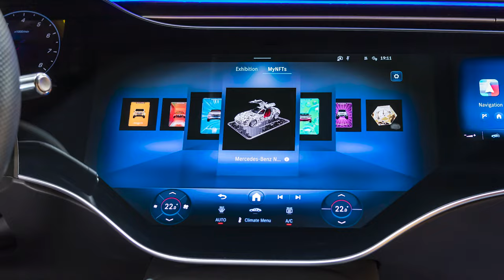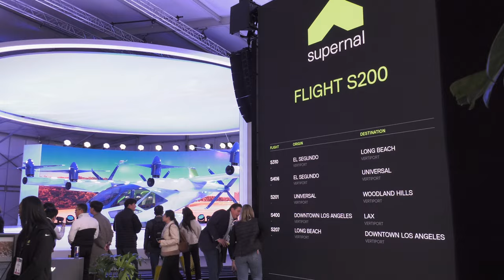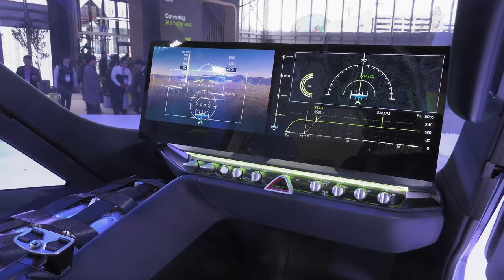Game-Changing Mobility Tech on Wheels and in the Air at CES 2024!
In the rapidly evolving world of automotive technology, CES 2024 has been a playground for innovation, with leading brands like Mercedes-Benz and Honda showcasing their latest advancements. Meanwhile, Hyundai's foray into hydrogen power and eVTOL technology with Supernal has turned heads. This article delves into these groundbreaking developments, highlighting how they're shaping the future of transportation.

Mercedes-Benz: Revolutionizing the In-Car Experience

Mercedes-Benz has taken a significant leap in enhancing the driver experience with the introduction of its MBUX Virtual Assistant at CES 2024. This AI-driven feature, equipped with empathetic response capabilities, marks a new era in human-vehicle interaction. The new MB.OS architecture, powering this system, not only elevates 3D graphics but also expands the range of in-car apps.

In a unique blend of technology and music, Mercedes has collaborated with will.i.am to launch MBUX SOUND DRIVE, offering a dynamic in-car music experience that adapts to driving dynamics. Further enriching the auditory experience, partnerships with Audible and Amazon Music introduce concert-hall sound quality for audiobooks, podcasts, and music.

The Concept CLA Class, premiering in North America, is another highlight. It demonstrates the potential of the Mercedes-Benz Modular Architecture (MMA) with an impressive 466-mile range. Innovations don't stop there; Mercedes-Benz has also ventured into in-car gaming and introduced the first certified system for Level 3 automated driving in the U.S. with their DRIVE PILOT.

Honda's Forward-Thinking Approach

Honda's unveiling of the “Honda 0 Series” at CES 2024, including the Saloon and Space-Hub concept models, marks a bold step into the future of electric vehicles. The new Honda “H” mark symbolizes a commitment to next-generation EVs. The Saloon model, a flagship concept, introduces a new EV platform with sustainable materials and advanced human-machine interfaces. The Space-Hub model is designed to augment daily life with a spacious and flexible cabin.

The 0 Series reflects Honda's new design philosophy, focusing on sustainability and emotion. The series also boasts advanced aerodynamics, battery efficiency, and an original operating system utilizing AI.

Supernal and Hyundai: Redefining Urban Mobility

Supernal, a Hyundai Motor Group company, has unveiled the S-A2 eVTOL vehicle, a significant step towards commercial air travel. This electric flying car, impressively quieter than conventional aircraft, is designed for city operations with a range of 25 to 40 miles. The focus on safety, sustainability, and passenger comfort sets a new standard in urban air mobility.

Hyundai's commitment to hydrogen power is another key highlight. The group's initiatives aim to off-take 3 million tons of hydrogen per year by 2035. This vision includes a comprehensive hydrogen value chain solution and developing green hydrogen production technologies.

CES 2024 has showcased that the future of transportation is not just about vehicles but a comprehensive, sustainable, and interconnected mobility experience. Mercedes-Benz's digital advancements, Honda's EV concepts, and Hyundai's hydrogen and eVTOL initiatives are redefining our approach to transportation, blending luxury, sustainability, and technology in a way that promises an exciting, efficient, and eco-friendly future.

Check us out across social media!